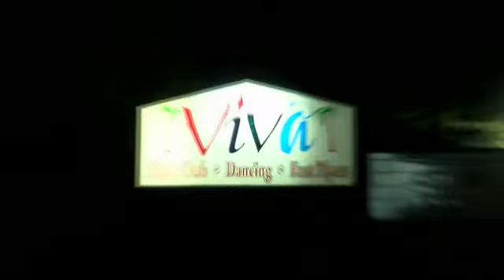Fort Myers man arrested for shooting gun out of sunroof after celebrating his birthday